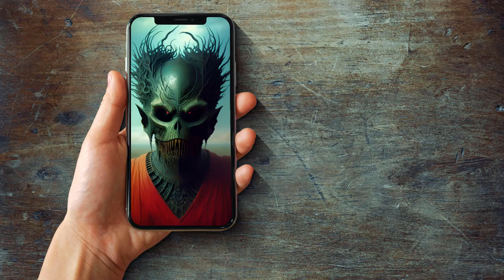Phone Wallpapers For Free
Note: Don't redistribute or sell  on other stock or wallpaper platforms.